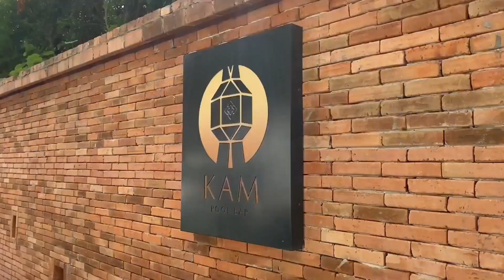InterContinental Chiang Mai The Mae Ping